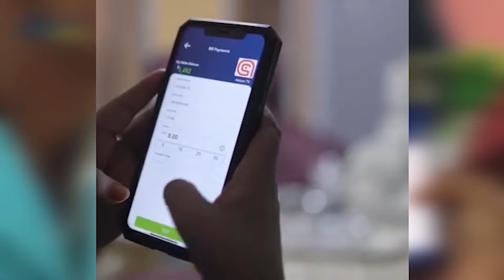JENERAAL ASAD DIYAANO OO TALIYAHA BOOLIISKA LOO MAGACAABAY